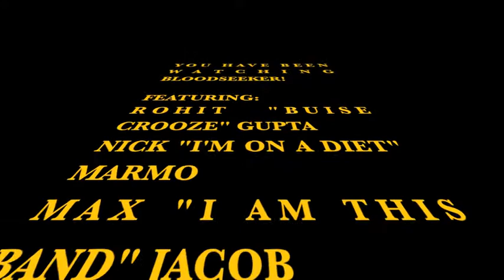"Etched in Stone" - Bloodseeker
The song, "Etched in Stone," from Long Island Death Metal quartet, Bloodseeker.